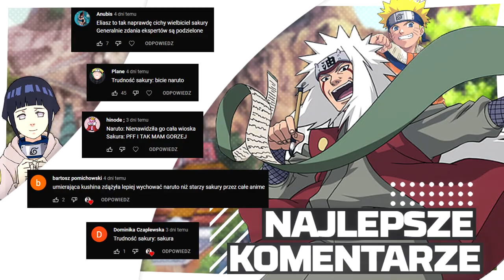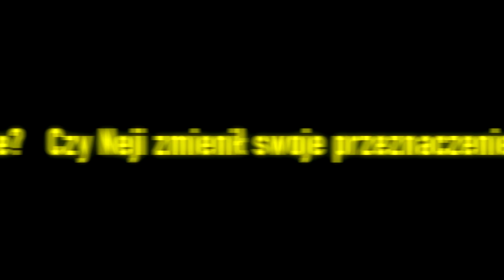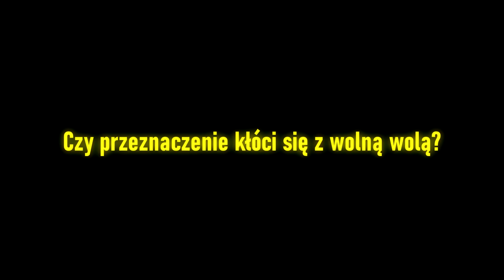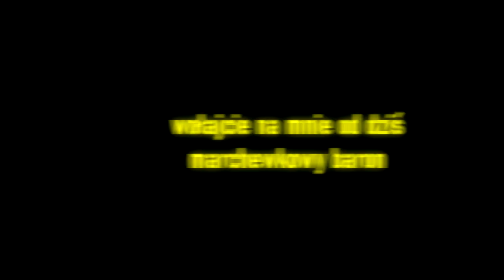Neji Hyūga - czy można zmienić przeznaczenie?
Może się da, a może się nie da, ale tego dowiecie się w kolejnym odcinku Odlotowych atomówek.

Miniaturka: zeffyx
Muzyka: {FREE FOR PROFIT}  JIN  JAPANESE LOFI HIPHOP FREESTYLE   BISHOP NEHRU TYPE BEAT    PROD - SORUS